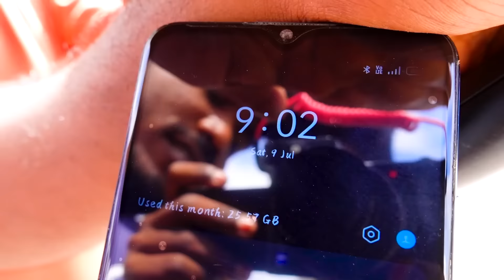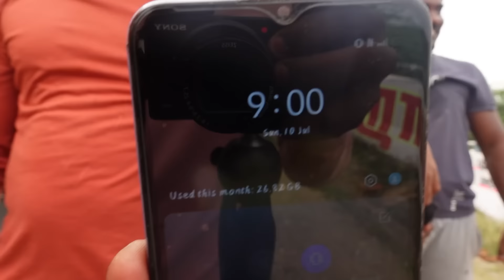I Walked 24 Hours Only With World's Heaviest Shoes | Mad Brothers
Have you ever walked in the world's heaviest shoes?

 Here's our latest fun challenge to see who can walk for 24 hours wearing 100 kg shoes.

The stone shoes were heavy, but some of us did it like a pro. Watch the extreme challenge on Mad Brothers.